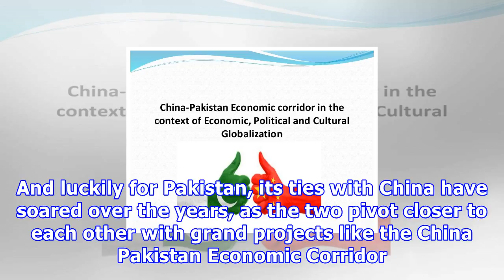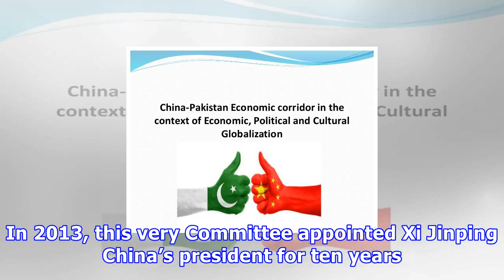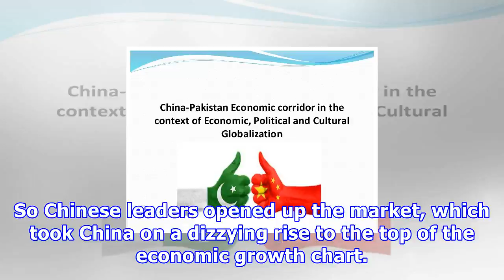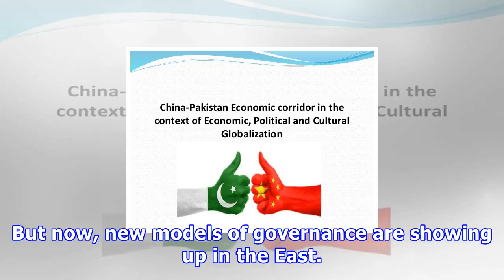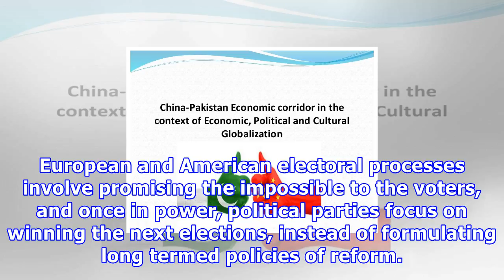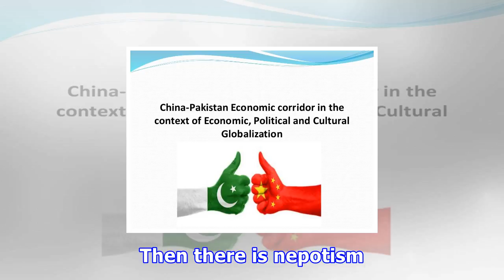चीन से सीखें: पंडितों की सेवा के लिए सबक